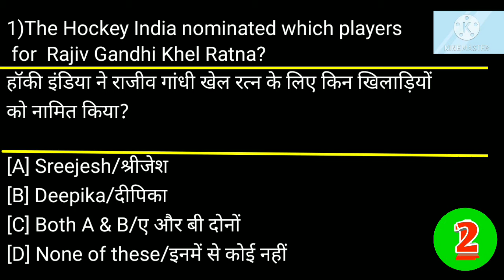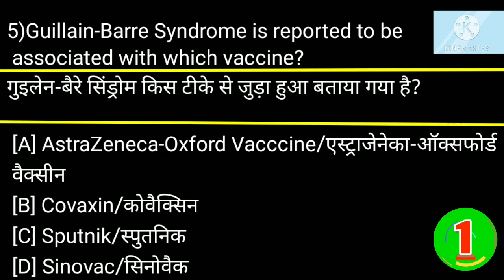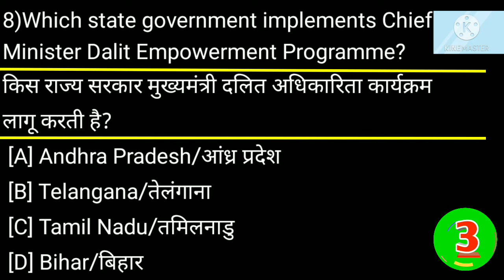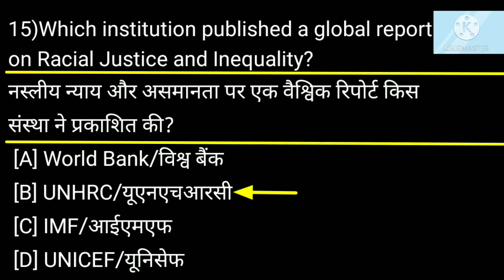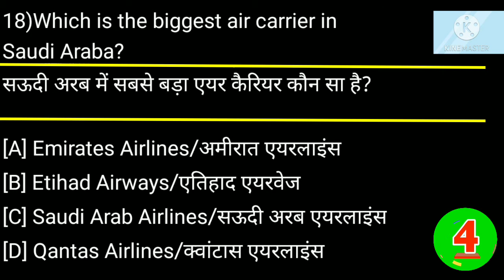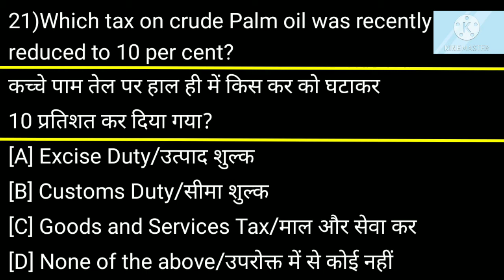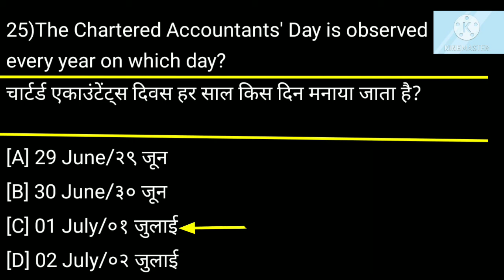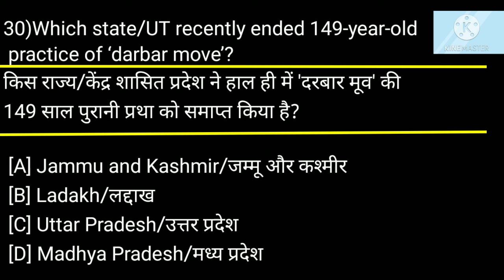Weekly Current Affairs ||Rapid Revision ||30 Mcq||June 27 to July 3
Weekly Current Affairs ||Rapid Revision ||30 Mcq||🌍||June 27 to July 3||weekly_current_affairs anjaliransingh#

👉Which state government implements Chief Minister Dalit Empowerment Programme?

👉NERAMAC, which was seen in the recent stimulus package, is associated with which sector?

👉Which Union Ministry implements the Aatma Nirbhar Bharat Rozgar Yojana?

👉NEIA Trust, which was making news recently, is associated with which sector?

👉The Reserve Bank of India released guidelines for outsourcing, targeted at which category of banks?

👉Which institution hosts the Mobile World Congress (MWC) 2021?

👉K417N mutation is associated with which classification of SARS-CoV-2 virus?

👉Guillain-Barre Syndrome is reported to be associated with which vaccine?

👉Which organization has released the report titled World Drug Report 2021?

👉What is the name of the new generation nuclear capable missile tested by the DRDO?

👉Which Union Ministry implements the Nasha Mukt Bharat Abhiyaan (NMBA)?

👉Asia's longest high-speed track for automobiles has been inaugurated in which Indian city?

👉Which institution released a study on the ‘not-for-profit’ hospital model in India?

👉Which institution published a global report on Racial Justice and Inequality?

👉The Hockey India nominated which players for  Rajiv Gandhi Khel Ratna?

👉Which is the biggest air carrier in Saudi Arabia?

👉Which Asian country was declared Malaria-Free by the World Health Organisation recently?

👉When is National Doctor's Day in India?

👉When did Van Mahotsav 2021 begin?

👉The ICC Men's T20 World Cup 2021 has been shifted to be held in UAE and Oman. Earlier the tournament was to be held in which country?

👉What is the turnover limit of small and medium companies (SMC), as per the definition issued by the Corporate Affairs Ministry?

👉K K Shailaja, who has been awarded with the Central European University (CEU) Open Society Prize, belongs to which state ?

👉On which date, ‘Chartered Accountants (CA) Day is celebrated in India?

👉The recently inducted Short Span Bridging System (SSBS)-10m by Indian Army has been developed by DRDO in association with which company?

👉Which ministry recently launched UDISE+ for 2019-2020?

👉Recently Institute of Chartered Accou
ntants of India (ICAI) has announced to launch which mobile application for students?

👉Which state/UT recently ended 149-year-old practice of ‘darbar move’?

👉Which tax on crude Palm oil was recently reduced to 10 per cent?

To improve your knowledge
To improve your marks
So If you want to success in life follow  this channel

Our moto improve your skill